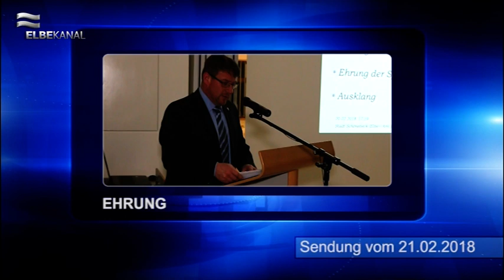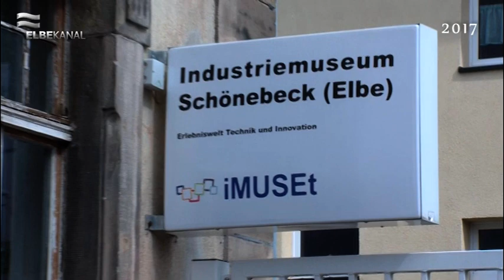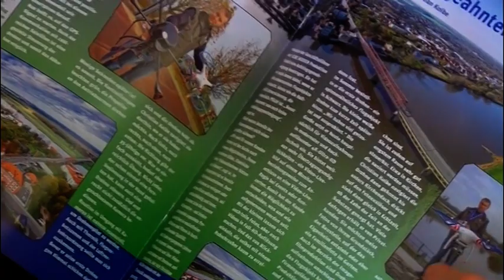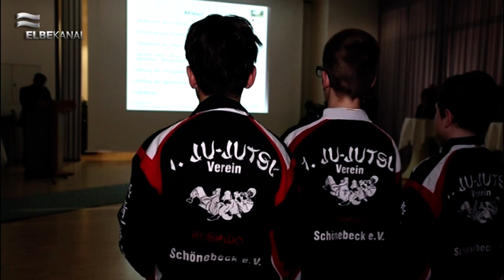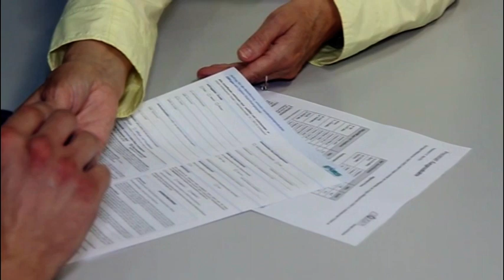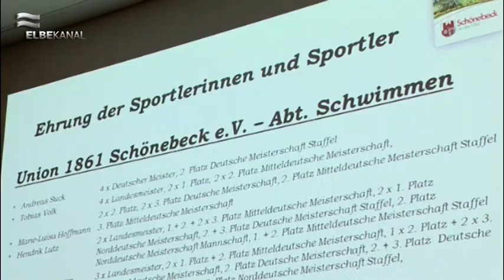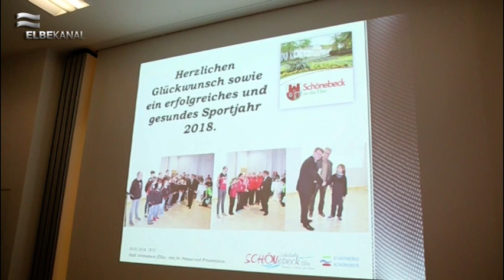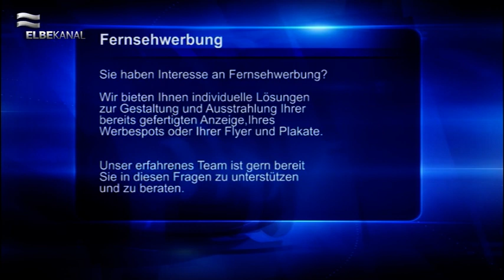ELBEKANAL Sendung vom 21. Februar 2018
Wir begrüßen Sie zu einer neuen Ausgabe des Regionalmagazins am Mittwoch, den 21. Februar 2018!
Unser erster Beitrag führt uns in die Pfännerstraße. Dort wurde am vergangenen Mittwoch ein Gemeinschaftsbüro der Partei „Die Linke“ eröffnet. Unter dem Motto „Politischer Aschermittwoch“ lud man dazu zur Eröffnung ein.
Das Industriemuseum Schönebeck hat vieles zu bieten. In einer kleinen Zeitreise können Sie die Entwicklungen dieses Museums begleiten.
Aktuelle Kurznachrichten haben wir für Sie kurz und kompakt zusammengefasst.
Unser aktuelles Medium der Woche ist die CD „Ultimate Country“. Machen Sie mit und beantworten Sie die in der Sendung gestellte Frage richtig und mit etwas Glück gehören Sie am Freitag zu den glücklichen Gewinnern.
Die besten Sportlerinnen und Sportler wurden am Dienstag im Stadtwerkehaus gekürt. Die komplette Ehrung sehen Sie bei uns. Wir gratulieren noch einmal ganz herzlich!
In den kommenden Tagen warten wieder zahlreiche Veranstaltungen auf Ihren Besuch. Wir geben Ihnen einen kleinen Überblick über kommende Events.
Zum Abschluss blicken wir auf die Wetteraussichten für Donnerstag bis Samstag. Bei Maximalwerten um 2 Grad ist es sonnig und trocken.
Das Team des ELBEKANALs wünscht Ihnen eine angenehme Restwoche!